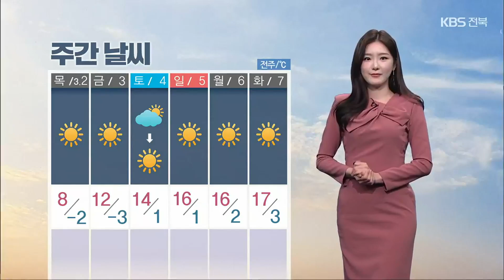[날씨] 전북 내일 새벽~낮 빗방울…오전까지 짙은 안개 / KBS 2023.02.28.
하늘이 흐려지고 있습니다.

 삼일절인 내일 새벽부터 낮 사이 전북 곳곳에 빗방울이 떨어지겠는데요.

 양이 워낙 적어서  대기의 건조함은 계속되겠고 바람도 강하게 불어 대형 화재의 가능성이 있습니다.

 차츰 안개도 짙어지겠습니다.

 내일 오전까지 가시거리 200m 미만의 짙은 안개가 끼어 차량 거리 넉넉히 두고 이동하셔야겠습니다.

 오후에는 일시적으로 공기가 탁해지겠습니다.

 내일 아침 기온 영상권으로 출발해 큰 추위 없겠는데요.

전주와 정읍, 고창이 5도 예상되고, 낮 기온은 대부분 10도 안팎까지 오르겠습니다.

 완주와 순창의 아침 기온 4도로 오늘보다 7~9도 정도 높겠고,  낮 기온은 오늘보다 3,4도가량 낮겠습니다.

 물결은 서해 남부 먼 해상에서 최고 3.5m로 높게 일겠습니다.

 내일 저녁부터 찬 공기가 내려와 모레 아침 반짝 추워지겠습니다.

 주말에는 대체로 맑고 온화할 전망입니다.